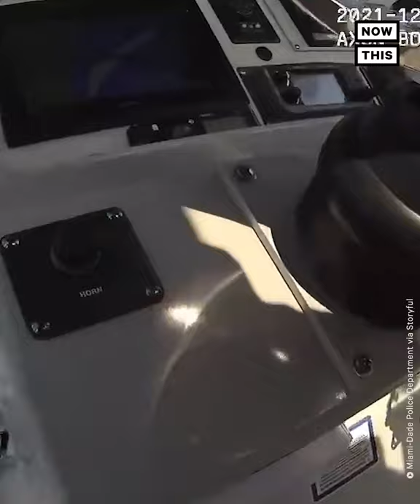Dolphin Freed From Fishing Net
Watch this officer free a dolphin that got caught in a fishing net.